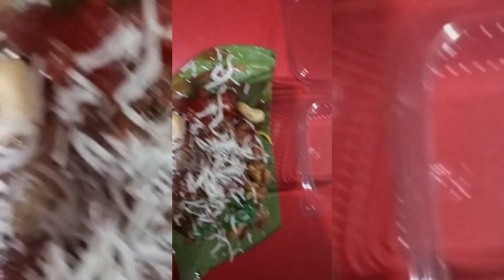Uncle munna | Lahore Ka Mashor Meetha Paan | Lahore Gulshan e Ravi | AP nay asa paan kibhai nahi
LAHORE Gulshan e Ravi Moon Market Anmol Shadi Hall ka Saman Nafis paan shop ka mazdar special meetha paan jis main Pista, Badam Kajo Akarot, ka sath sath patha or beshomar mazdar ajza daal jata hai, agar AP nay is ko try nahi keya to just 1 bar try zaror karyen or is ko 1 adami akaly nahi kha sakata haan agar who Khali paat ho to shyad kha la wasy 2 log is ko half kar ka kha saktaya hain